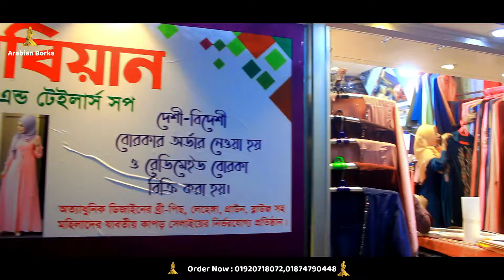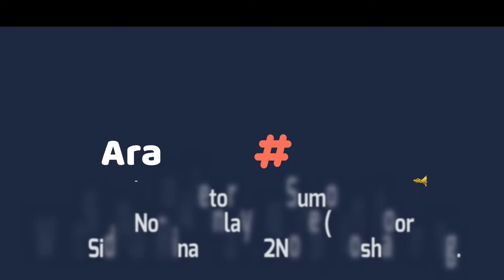Arabian Borka & Trailers | Exclusive Borka | Exclusive Desgine ADD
Address : shop No-114,Finlay Square ( 1st Floor )
West Side OfMina Bazar. 2no. Sholashahar.CTG
All Customers Supported & Home Delivery
Eid Special Discount Offer